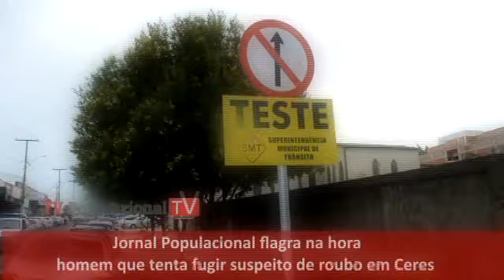Jornal Populacional flagra na hora homem que tenta fugir suspeito de roubo em Ceres02